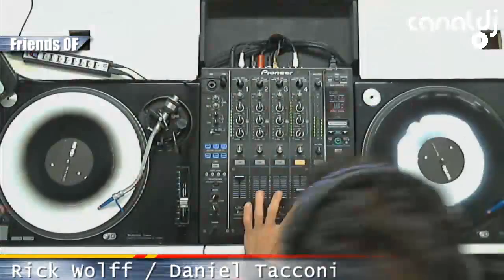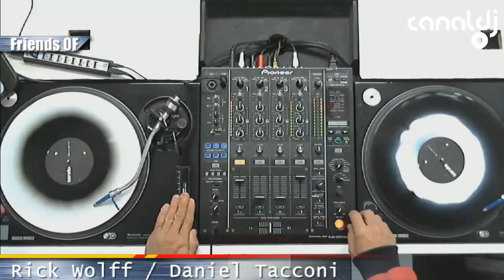Rick Wolff/Daniel Tacconi - DJ SET, Friends OF - 20.06.2015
Set do DJ Rick Wolff/Daniel Tacconi, gravado e transmitido ao vivo no Canal DJ em 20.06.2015